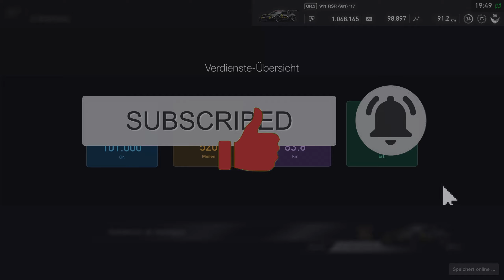Gran Turismo™SPORT | With Controller (exception)! | Manufacturer 2020 | Interlagos | Porsche 911 RSR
Had to go back to using a controller as steering device for this one race. Interesting how the difference in pace was due to this. Battles in the midfield resulted from that, an interesting turn 3 in lap 1 and a funny end of the race in Interlagos in my Porsche 911 RSR GT3.

Getting back into a better skill rating class/group. A video of pure gameplay again.

If you like my content, please consider SUBSCRIBING since it would really help me out reaching more people to see my videos (and after all, I am doing this to share my passion with you and others - gaming together and talking together about games and hobbies is just much more fun!)

Platform: PlayStation 4
Screen/TV: Sony TV
Equipment: Thrustmaster T150, Gaming Seat "Playseat"

Video Editing Program:

Sony Vegas Video 16 PRO